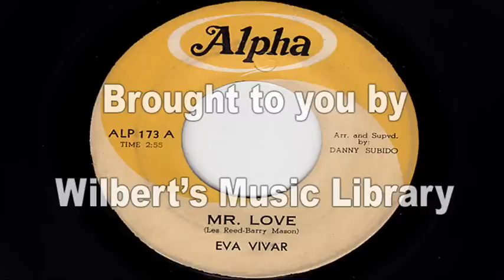MR. LOVE - Eva Vivar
Eva Vivar covers the 1968 Connie Francis hit song.